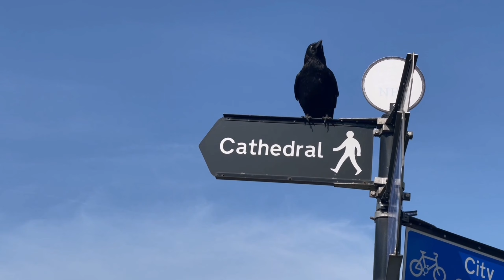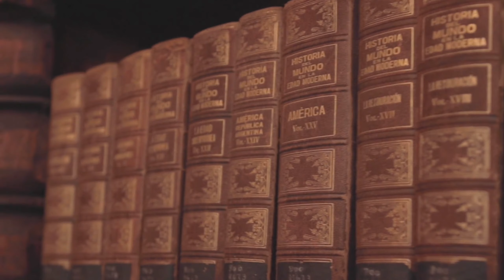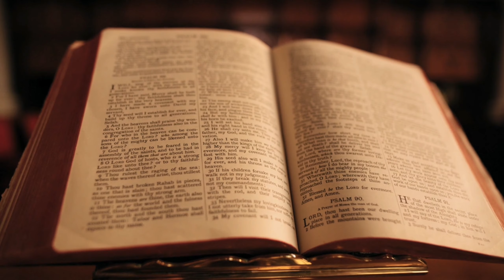Der Rabe als Botschafter des Jenseits, steht für Veränderung und Wechsel - Visuals inklusive 🔥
Erforsche die faszinierende Welt der Rabenmystik und entdecke ihre tiefgründige Symbolik und spirituelle Bedeutung. In diesem dynamischen Video wirst du in die Geheimnisse dieser bemerkenswerten Vögel eingeweiht, die seit jeher als Überträger von Weisheit und Erkenntnis gelten.

Erlebe eine spannende Reise durch die vielfältigen Facetten der Rabenwelt, während wir ihre beeindruckende Intelligenz, Anpassungsfähigkeit und geheimnisvollen Verbindungen erkunden. Mit einer sorgfältigen Auswahl von beeindruckenden Bildern und fesselnden Videoclips, die die visuellen Elemente des Videos bereichern, werden die vermittelten Botschaften lebendig.

Diese visuellen Impressionen verstärken die Bedeutungen hinter den Aktionen und dem Verhalten der Raben, und übermitteln die Botschaften auf eine einzigartige und kraftvolle Art und Weise. Ob du jemals einem Raben begegnet bist oder von ihrer Anwesenheit fasziniert bist, dieses Video bietet wertvolle Einsichten. Entdecke, wie du die Botschaften für dein spirituelles Wachstum nutzen kannst, sei es in Zeiten der Veränderung, der Partnerschaft oder der persönlichen Transformation.

Tauche mit ein in die Magie der Rabenmystik und lassen dich von den geheimnisvollen Geschichten und tiefen Erkenntnissen inspirieren, die diese außergewöhnlichen Vögel zu bieten haben. Begleitet von beeindruckenden Bildern und fesselnden Videomomenten, die deine Sinne und deine Neugier wecken werden, wird die symbolische Bedeutung der Raben in diesem Video lebendig. Nutze diese Gelegenheit, um in die reiche Welt der Rabenmystik einzutauchen und ihre wertvollen Lehren zu erfahren.

Alles Liebe 💞